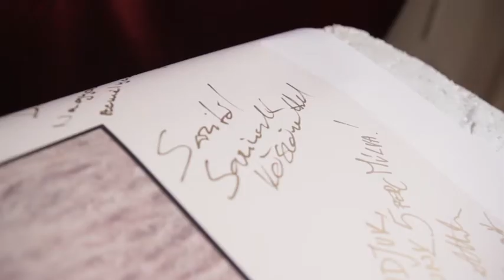Kibeszél: Gryllus Samu - avagy a Carnegie Hall, a hiba és a felszabadító érzés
Kibeszél - minden napra egy mesélő. Közel negyven ember beszél magáról Palya Bea Ribizliálom c. könyvének apropóján. Lenyomatok, villanások, érzések, történetek, hangulatok, arcok, hangok, részletek. Intimitás, személyes beszélgetések.